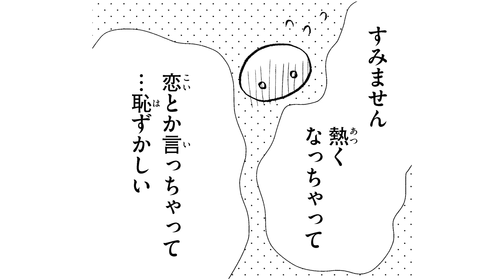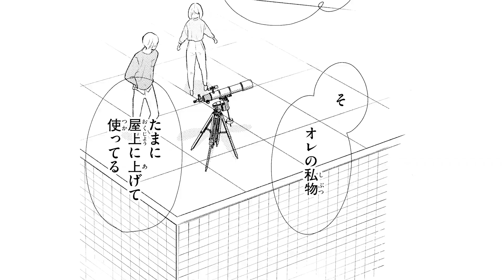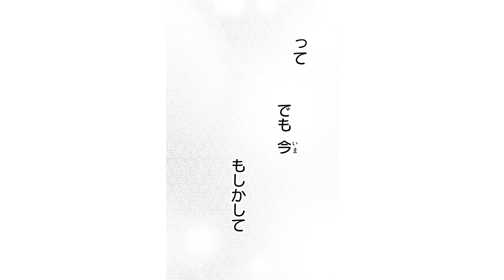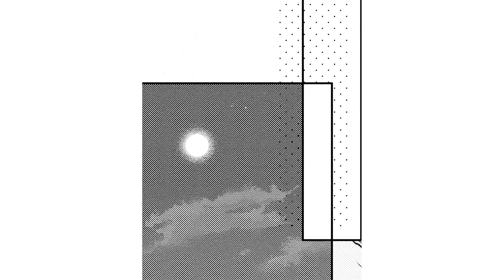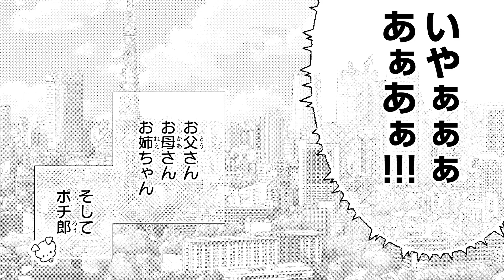【恋愛漫画】憧れの東京でシェアハウス生活はじめます!【大福ちゃんと王子さま・第1話】フラコミチャンネル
【恋愛漫画】田舎育ちのきなりは上京し、憧れのシェアハウス生活をスタートさせるが、そこで出会った美男子・永遠（とわ）はかまわず距離を詰めてきて……!?「大福ちゃんと王子さま」の続きが読みたい方はこちらをクリック🌟

‹あらすじ›
田舎育ちのきなりの夢は、たくさんの人に出会い、成長して、新しい恋を見つけること。
大学進学を機についに上京し、憧れのシェアハウス生活をスタートさせる。

シェアハウスで出会った美男子・永遠（とわ）に戸惑わされっぱなしのきなり。
しかし、思いのほか温かく優しい一面のある彼に次第に心を開いていく。

だけど、チャラい永遠に恋するのは危険すぎると身構えるきなりに、永遠はかまわず距離を詰めてきて……!?

刺激フルなシェアハウスラブ開幕!!

[作者] 千葉コズエ
[掲載誌]ベツコミフラワーコミックス